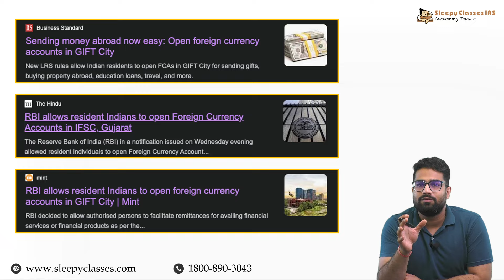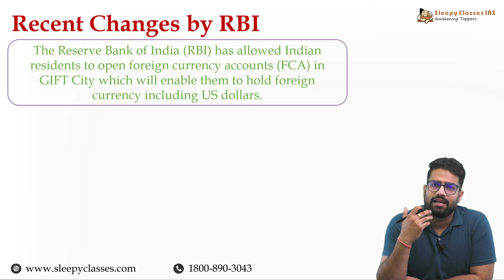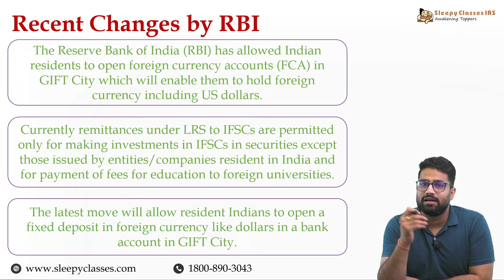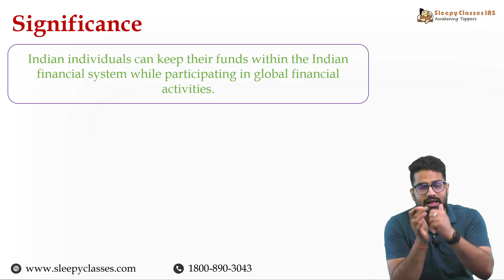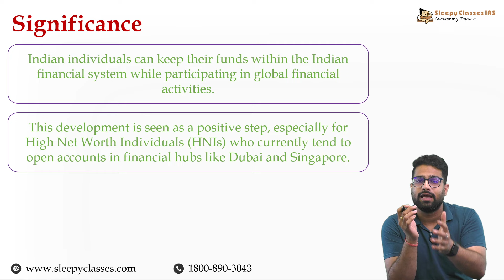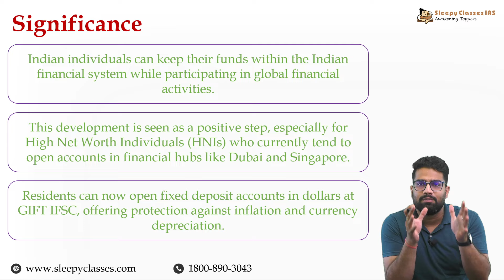What is Liberalized Remittance Scheme? | Resident can open FCA in IFSC | Economy for UPSC CSE